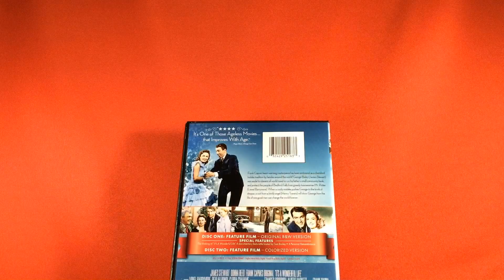DVD: It’s a Wonderful Life